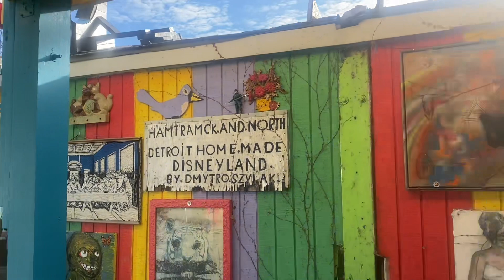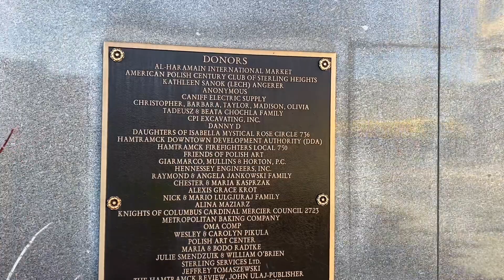You Can’t Believe this is America Only Muslim Majority City | Hamtramck Michigan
American only Muslim majority city hamtramck michigan TravellingExperience click to buy your favority product free on amazon